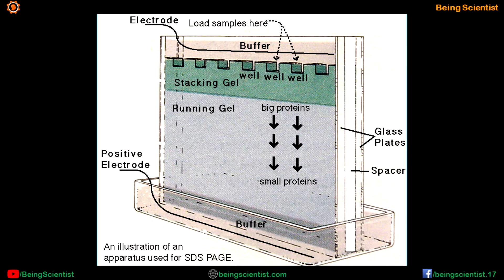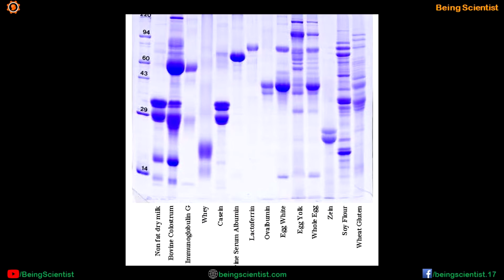Practical Way to become an Independent Researcher | Hindi | Dr. Priyank Singhvi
In the previous video, I had explained you how to deal with juniors at attitude and intent level. But in this video, I am explaining you a practical way to help your juniors become an independent researcher. It can also help you become the one.

Videomaker, editor and narrator: Dr. Priyank Singhvi